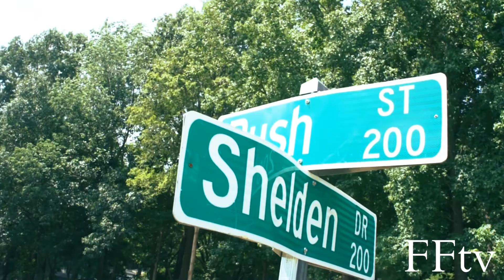"Southside" by Fonzy, YG, and YP Official Video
NEW VIDEO off the mixtape "W.M.W." (Watch Me Work) created by Fonzy and ZLB Ent! S/O to everybody that was in the video!!!